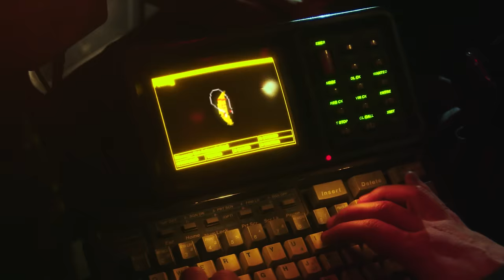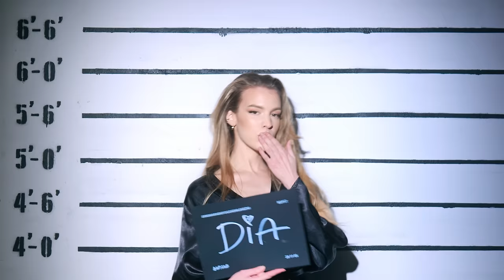WELLHELLO FEAT. ECKÜ - ERRE MÁR NEM FOGOK EMLÉKEZNI - OFFICIAL MUSIC VIDEO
Szöveg: Fluor, Eckü
Zeneszerző: Diaz
Hangszerelés: Diaz
Élő bass: Kőrös Tamás
Élő gitár: Faragó Viktor

// DANGER //

Rendező - Lippai Balázs @lippaidanger
Operatőr - Stámusz Dani @stamuszdani
Art Director - Hollós Levente @hollosleves
Gyártásvezető - Meister Nikolett

Stylist - Hegedűs Dóra
Smink - Vozák Tímea, Batai Gergő
Öltöztető - Liziczai Réka

B kamera operatőr - Megyeri Dániel
Kameratechnikus  - Orosz Ambrus
Fővilágosító Egry Krisztián

Colorist - Stalter Anna
Vágó / VFX - Lippai Balázs

Produkciós asszisztens  - Hajnes Bálint, Győriványi Laura
Játszó autó - Kuharik Tamás
Rendőr ruhák - Red Line Cinema
Supermanagement - Tóth Gergely, Ferich Balázs

Köszönet

Nagy Tamás Tana (Made in Helsinki)
Polgári Noémi (Duna Plaza)
Pál Fanni (kimonó)
Soerii & Poolek

Szereplők

Fluor Thoma Magnum - Karácson Tamás
Diaz DeNiro - Csöndör László
Tintás Eckü Barnes - Baranyai Dániel

Lány a csomagtartóban 1 - Nagy Balázs Diána
Lány a csomagtartóban 2 - Végh Andi
Lány a kirakatban - Szekeres Alexandra
Rendőr 1 - Tóth Gergely
Rendőr 2 - Ferich Balázs

Mentha
Busa Pista
Deego
Kiss V. Balázs
Dzsúdló
Azahriah
Girászin János
Bánki Beni
Columbo
Kéri Sándor
Nessaj
Dia
Végh Andi
Juhász Kristóf / Csirke /
Koncz Ádám / Fáni /
Hummus
Maszat

Spanok

Bednárik SátánMóres Róbert
Alexander Rose
Heiter Benzo László
Bokor Péter Boxi
Bednár András Bedu
Andro
Derzsy András Brain
Kovács Attila
Illa Sicario Gábor
Busai Zsombor
Ferich Balázs
Tóth Gergely
Meister Nikolett
Galambos Fecó

A dalt kiadja a Supermanagement.